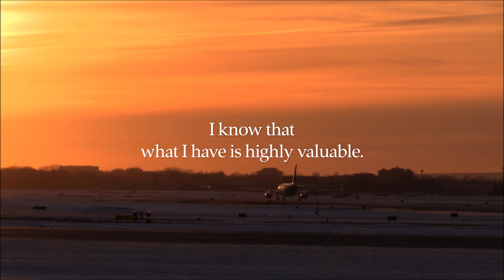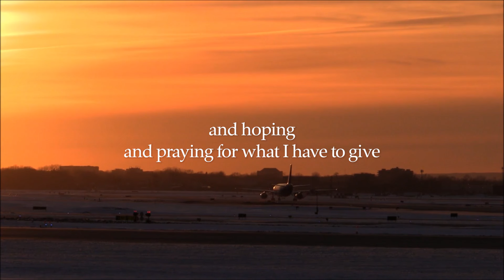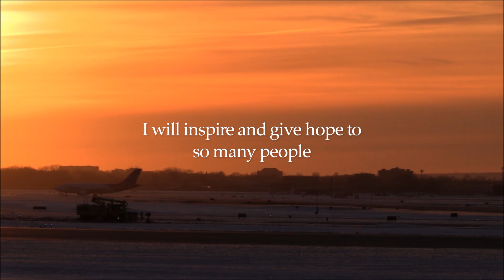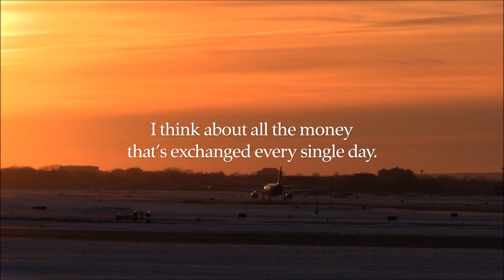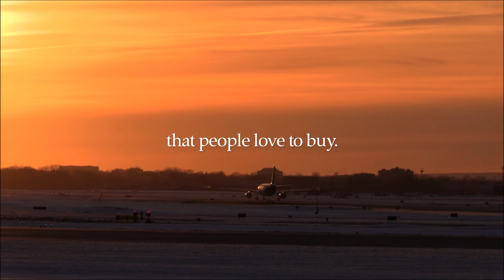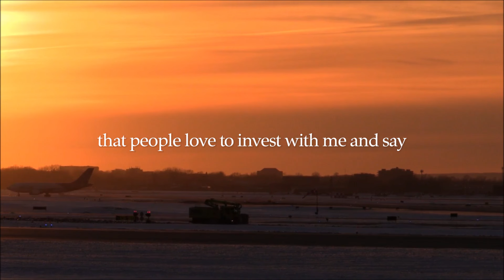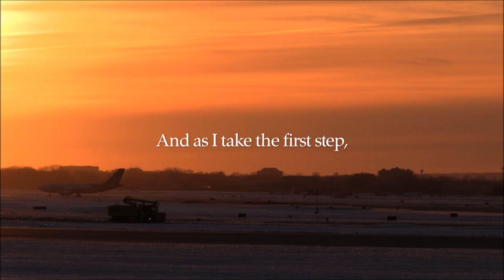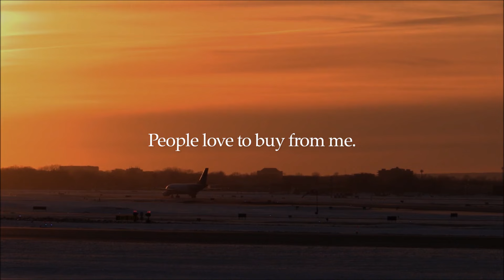Abundance Affirmations | People Want to Buy From Me!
Are you struggling with believing that people want to buy from you? Listen to this affirmation recording every morning and repeat the affirmations out loud to yourself with energy.

You will begin to rewire new beliefs and new programs that change your belief system in your business and inevitably your results!

If you want to dive deeper into reprogramming your subconscious mind, check out your complete manual for your mind and manifesting what you want: YES, it's yours

Love,

Reese